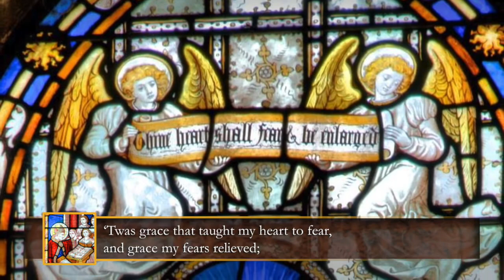Hymn - Amazing Grace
David Harrison, organist

Photographs of the Cathedral courtesy of Brian Kutner